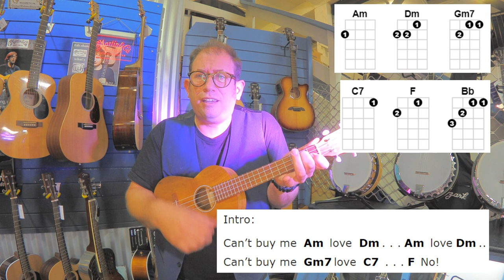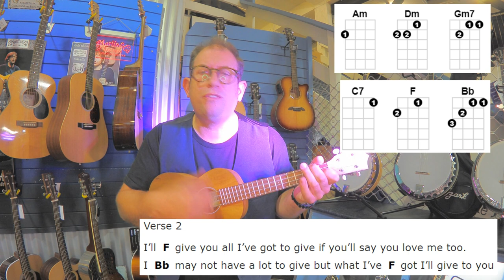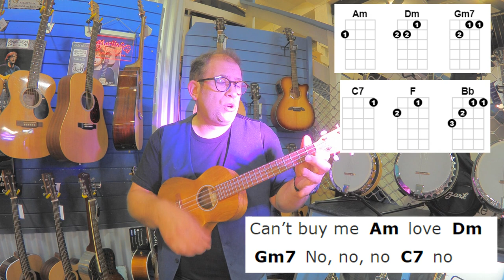Cant Bye Me Love Ukulele strum With Justin and The Beatles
Justin here from the Hutt Valley Ukulele Orchestra.
Here is something that myself and my good friend Steve Wallace have organised for you.
We have from New Zealand and we love ukulele hope you enjoy .
Forward these video links onto your friends.